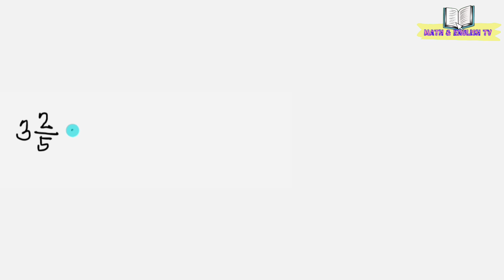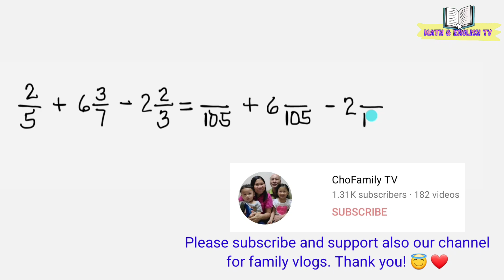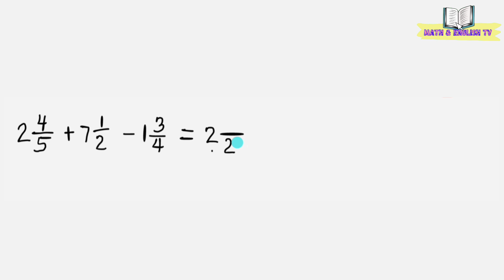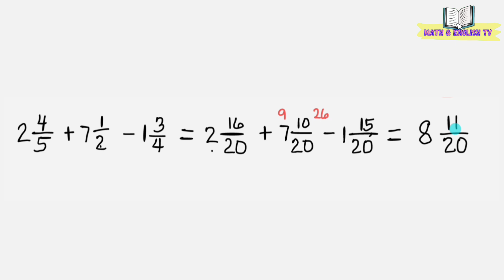Adding and Subtracting Simple Fractions and Mixed Numbers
In this video I'll show to you how to add and subtract  simple fractions and mixed numbers with different denominators by step.

God bless!

how to add mixed numbers
how to add mixed fractions
how to add mixed fractions with unlike denominators
how to add and subtract mixed numbers
how to add and subtract mixed fractions
adding and subtracting mixed numbers
Dissimilar Fractions
Adding fractions
Solving Fractions